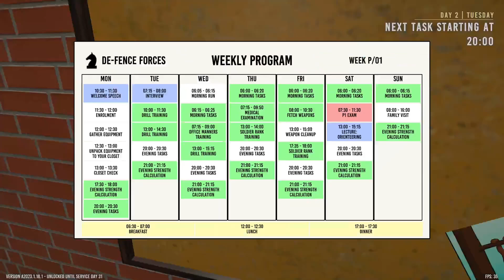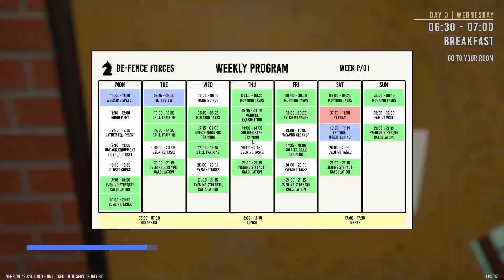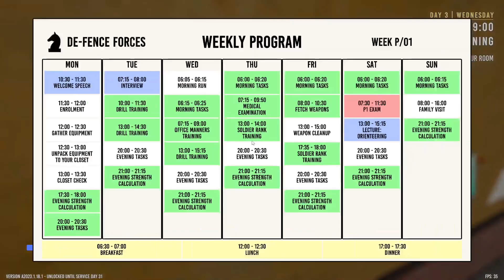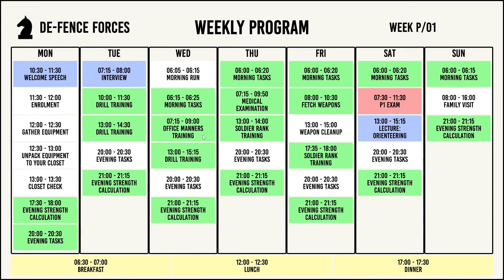Finnish Army Simulator - My Summer Car Meets Finnish Army - Looking For Snuff! #3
To provide a realistic but humorous experience of the Finnish Military Service (conscription, "intti") around the year 2011. We want you to feel nostalgic! RK-69 (pun intended), M05, hazing / bullying ("simputus"), NBC Alarms ("suojeluhälytys")…

Storage --
2TB Main SSD
540 GB M2.e ssd
2TB Game Install Drive